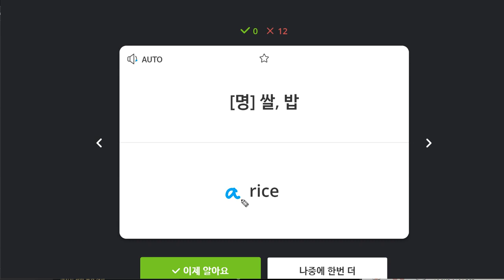김지우 2019 12 17 일대일